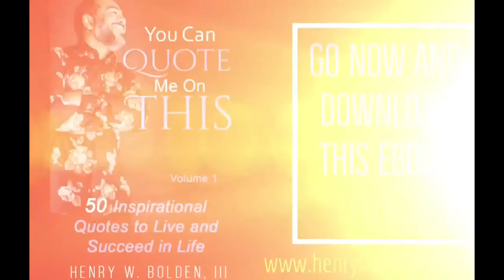8pm Wednesday - Bishop Henry W. Bolden “7 INFLUENCES SHORT SIGHTED THINKERS HAVE OVER YOUR LIFE"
8:00pm Wednesday Bible Study
Bishop Henry W. Bolden, III
Message: “7 INFLUENCES SHORT SIGHTED THINKERS HAVE OVER YOUR LIFE"

Text: Text NHFWC to 54244
Mail: 1605 Robert C. Blakes, Sr. Drive